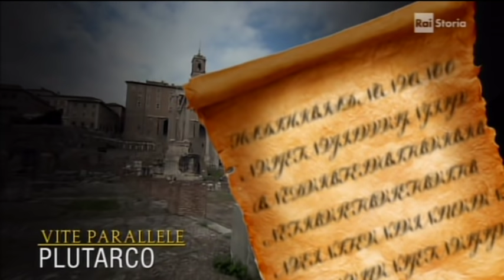Cronache dall antichità Le idi di marzo Storia CRONACHE pt 1 Le idi di marzo